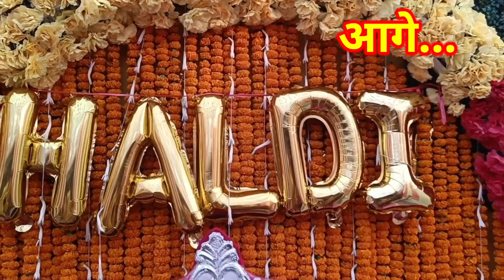My sister Haldi ceremony!! दीदी आज हल्दी रोने क्यूं लगी🤔 Naveen_krishal_vlog।।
Indian wedding
My sister Haldi 2022

Hay everyone today I shear with you my sister Haldi vlog I hope you guys like is

Haldi vlog, Haldi,get ready with me